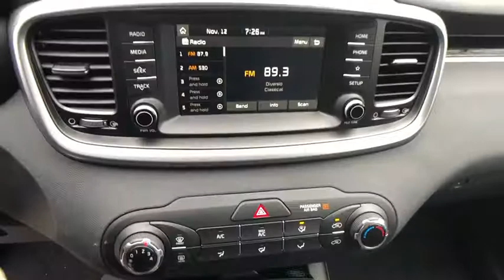2020 Kia Sorento Wexford, Pittsburgh, Irwin Monroeville McKeesport Murrysville, PA K801517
New 2020 Kia Sorento available in Wexford, Pennsylvania at Jim Shorkey Ford. Servicing the Pittsburgh, Irwin, Monroeville, McKeesport, Murrysville, PA area.